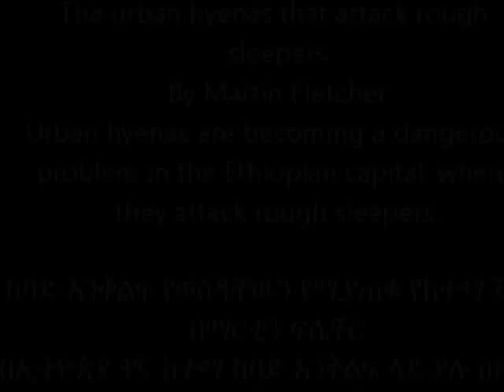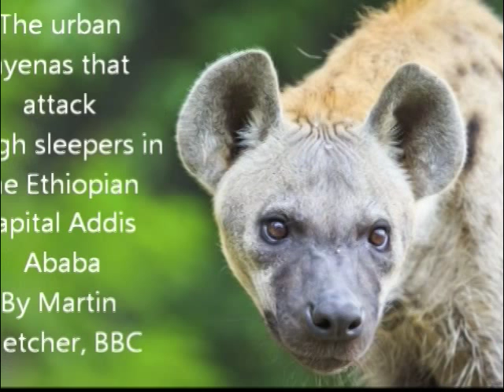The urban hyenas that attack rough sleepers in the Ethiopian capital Addis Ababa